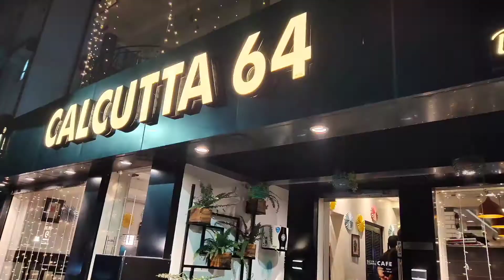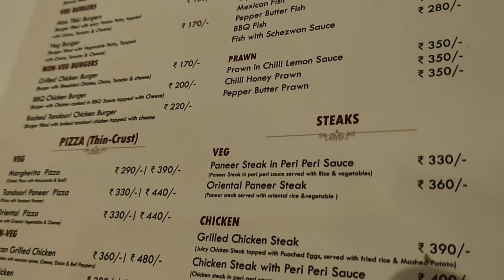কেমন আছে CALCUTTA 64!